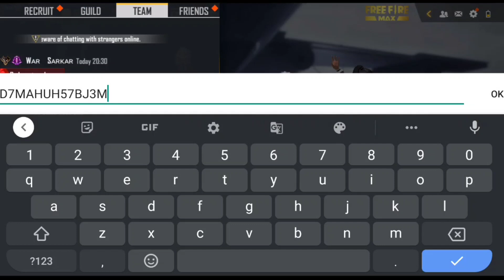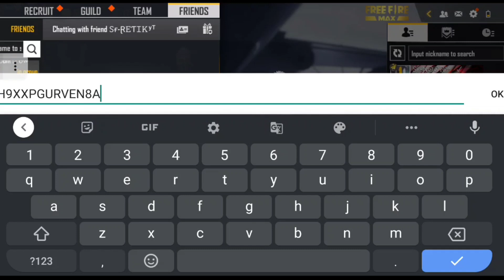GIVEAWAY WINNER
@pronation pronation pnrex pnrex pagalm10 nonstopgaming smooth444 pnjames pn
ajju Bhai vs me
24kGoldn - Mood ❤️ ( FreeFire Highlights )Gyansujan 🔴Live😂
24kGoldn - Mood ❤️ ( FreeFire Highlights )Gyansujan 🔴Live😂
24kGoldn - Mood ❤️ ( FreeFire Highlights )
@Gyan Gamingㅤ
@Total Gaming
@DESI CHHORA_YT
@Desi Gamers
@PAGAL M10
@Classy FreeFire
@Tonde Gamer
@GW KARAN
@BOSS OFFICIAL
@Badge 99
@Rai Star
@GW RUHI
@Free Fire India Official
@A_S Gaming
@Nonstop Gaming
Free Fire Funny GameplayGyansujan 🔴Live Stream Awm Power | Raistar Funny😂
India Legend Player Gyansujan 🥰 Vs All Legend Player 🔥 Custom Room And Rank Match Short Gameplay
India Legend Player Raistar 🥰 Vs All Legend Player 🔥 Custom Room Short Gameplay
‎@Gyan Gaming
@Rai Star
@JSC Gaming
All Free Fire Legend Player Custom Room And Rank Match
Short Video
|| New Map Top 2 Secret Tricks | 99% People Don't Know | - Garena Free Fire
Free Fire Shorts Tips And Tricks
Your Questions :-
This is not a Pro gameplay video or not a Loud gameplay video. I am not Raistar White444. This is just a news video. So don't judge my gameplay please.
‎@Total Gaming Face Reveal In ‎@Sourav Joshi Vlogs  Finally !
solved quries -
1. free fire
2.clone star gaming
3.lokesh gamer
4.raistar
5.free fire gaming video
6.free fire new update
8.free fire new upcoming update
9.free fire new enqubator
10.free fore new luck royal
11.white444
12.total gaming youtube channel
My Quarries
shorts
short
YouTube short
free fire
Big Dream Gaming
Baseer bhai
Sanjoy das official
Ajay sah official
Stor yt
Maharaja gamer
Rawse Gaming
Sharky ff
Vishal yt
Dropouter Gaming
tiktok video free fire
pro Gaming pg clips
1.Garena Free Fire Indonesia Live
2.Garena Free Fire Brazil Live
3.Garena Free Fire Brasil Live
4.Garena Free Fire India Live
5.Garena Free Fire Singapore Live
6.Garena Free Fire Thailand Live
Special tags :-
😁 Related Tags 😁
1. free fire new event
2. free fire new event today
3. new event free fire
4. ff new event
5. ff new event today
6. free fire new update
7. today free fire new event
8. free fire new events
9. free fire today new event
10. new event ff
11. new event free fire today
12. new event in free fire
More Related Queries:-
1) free fire new event
2) free fire new event today
3) free fire new event tamil
4) free fire new event elite pass
5) free fire new event telugu
6) free fire new event malayalam
FF OPEN KYU NAHI HO RAHA